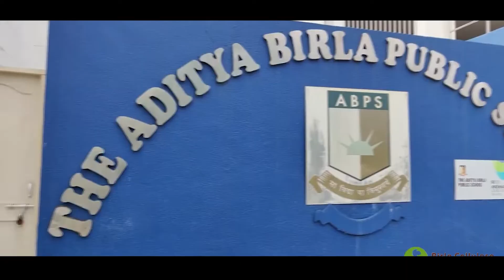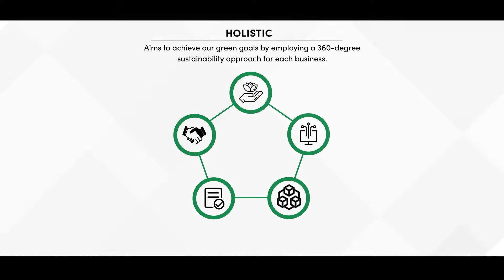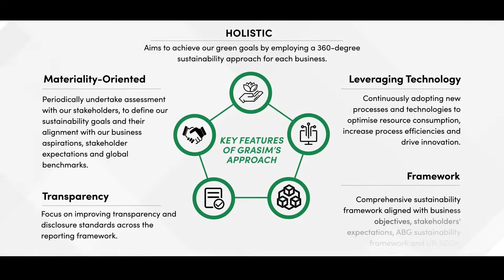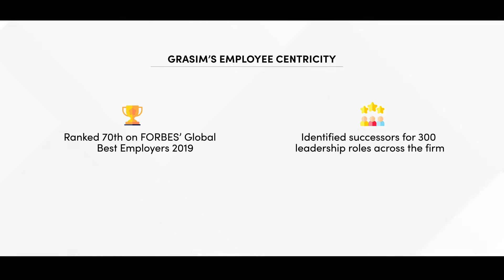SPOTLIGHT ON SUSTAINABILITY FEATURING GRASIM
In our 3rd episode of SPOTLIGHT ON SUSTAINABILITY we delve deep into understanding about the nuances of a company that recently celebrated 75 glorious years of its existence. A leading textile manufacturer in India, this company has diversified into chemicals, specialty chemicals and electrical equipment manufacturing. Presenting to you a very candid conversation with Surya Valluri, Head of Sustainability at @GrasimInd – a flagship company of the @adityabirlagroup